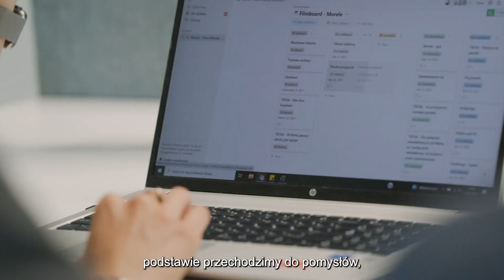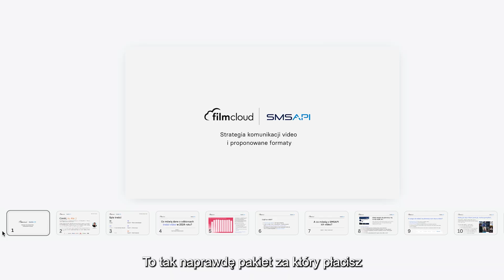Chcę video, ale nie mam pomysłów. Czy piszecie scenariusze?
Kiedy rozmawiamy z Klientami jeszcze przed rozpoczęciem współpracy, bardzo często widzimy, że pojawia się u nich obawa, że nie dadzą rady generować odpowiedniej liczby pomysłów na video – szczególnie w regularnych cyklach. Czasami zwyczajnie brakuje im czasu lub osób w zespole, które mogłyby poświęcić czas na pisanie scenariuszy. Wtedy idealne rozwiązanie to pakiet dodatkowy Rozszerzone Wsparcie Kreatywne, w ramach którego tworzymy koncepcje i scenariusze dla naszych klientów.

Rozszerzone Wsparcie Kreatywne to kompleksowa pomoc w tworzeniu koncepcji od A do Z. Zaczynamy od briefu, na jego podstawie przechodzimy do pomysłów, które przedstawiamy podczas warsztatu kreatywnego. Następnie wybrane pomysły rozpisujemy na scenariusze. Po akcepcie umawiamy się na dzień zdjęciowy, przygotowujemy scenografię i rekwizyty, a w czasie nagrań Creative Manager towarzyszy klientowi na planie i nadzoruje cały proces. Jeżeli pomysł tego wymaga, w procesie postprodukcji Creative Manager przygotowuje dodatkowe teksty pod animacje czy hasła towarzyszące materiałom video.

A co jeśli nie jesteś pewien, jakie cykle contentowe tworzyć? Albo do kogo lub jak często? Tu z pomocą przychodzi pakiet Strategia, dzięki któremu zaplanujesz z nami kompleksową strategię pod treści sprzedażowe, wizerunkowe, edukacyjne i każde, których potrzebujesz. To jednorazowo płatny pakiet, z którego efektów korzystasz przez kolejne miesiące pracy nad contentem, nawet jeśli w międzyczasie zrezygnujesz z abonamentu.
Podsumowując, jeśli martwisz się, że w Twoim zespole nie starczy Wam czasu na to żeby zajmować się kreatywną warstwą materiałów video – jesteśmy tutaj po to, aby Ci pomóc.

Jesteśmy filmcloud. Twój dział video na abonament lub projektowo.